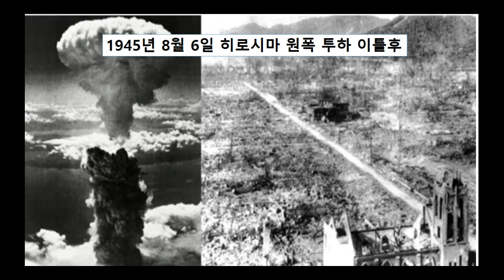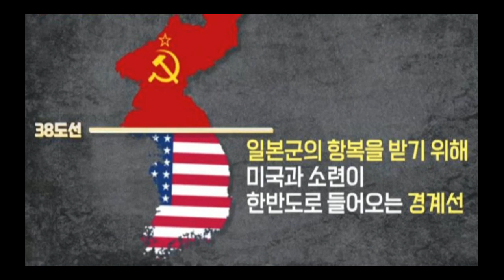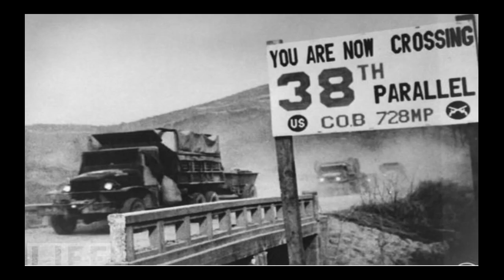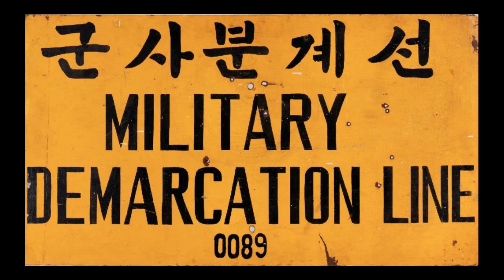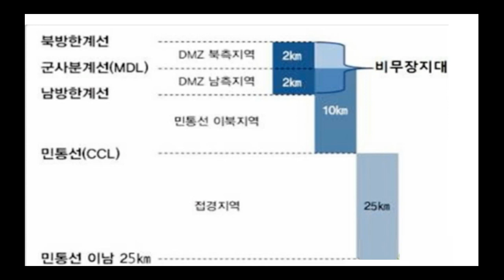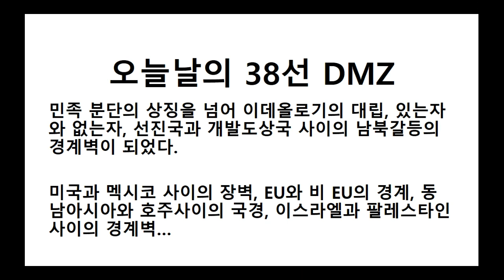분단의 상징 38선과 DMZ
민족 분단의 상징인 38선이 소통과 추억의 공간이 되길 기원해 봅니다.